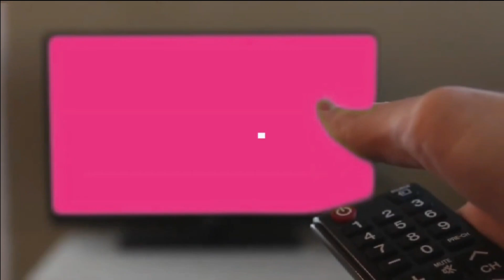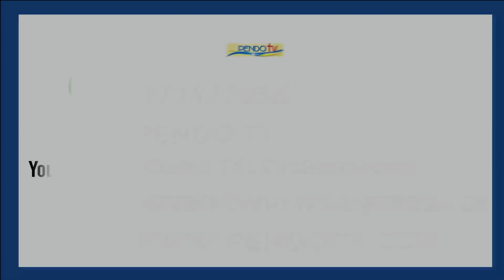IMESA YO MWITALA